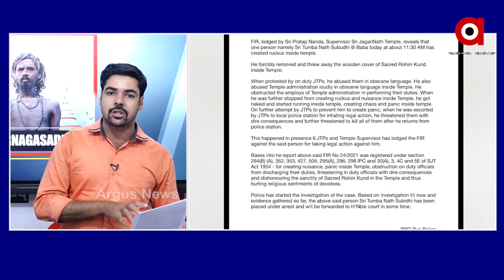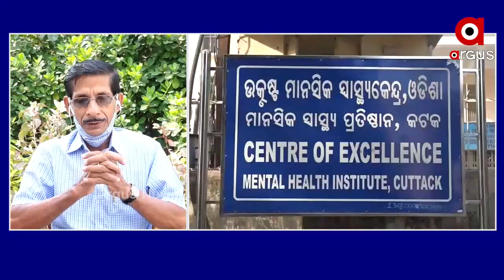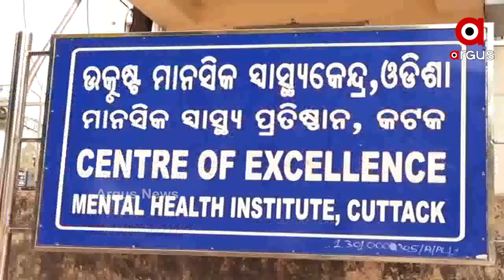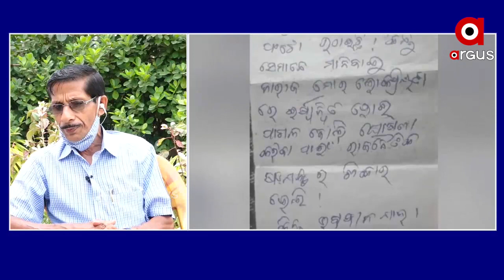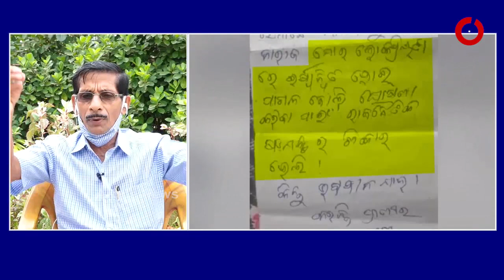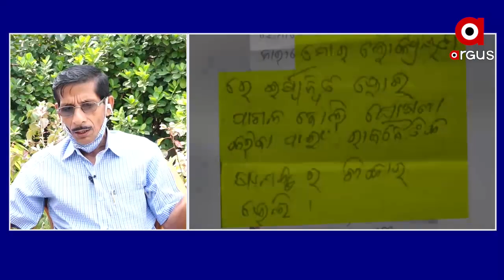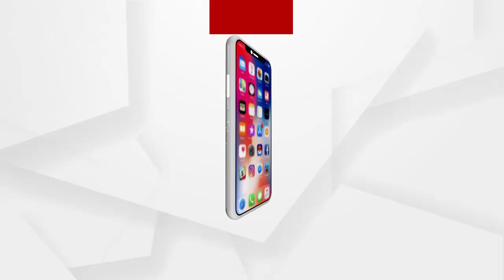BIG BREAKING: Justicefornagasadhu